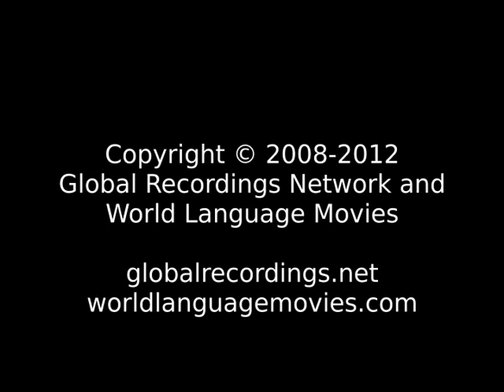Be Careful Rindre People/Language Movie Trailer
This is: Be Careful Rindre People/Language Movie Trailer c64082 [c64082t]

Other names for this language are: Lindiri; Lindre; Nungu (ISO Language Name); Nungu: Rindre; Rendre; Rindiri